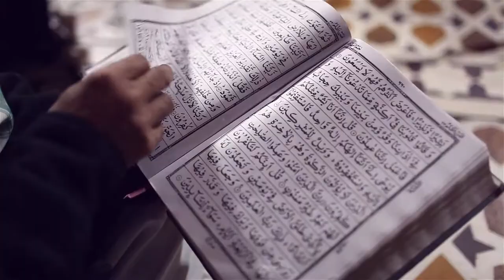DMC Episode 9: Meet Anwar [India]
Once upon a time it was bigger than London and more beautiful than Paris! Meet Anwar in Fatehpur Sikri, ancient capital of the Mogul empire in India!

Be sociable! Comment, share, like!